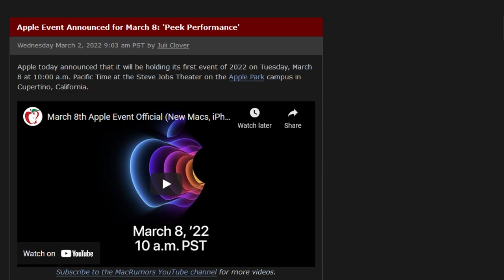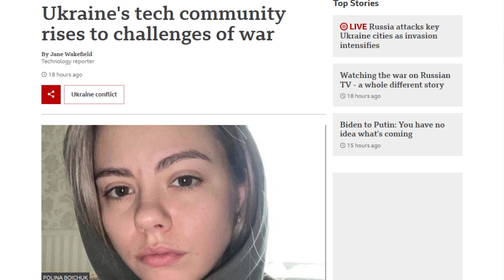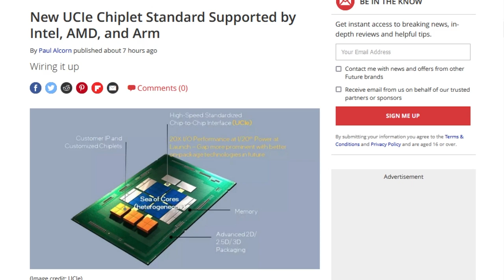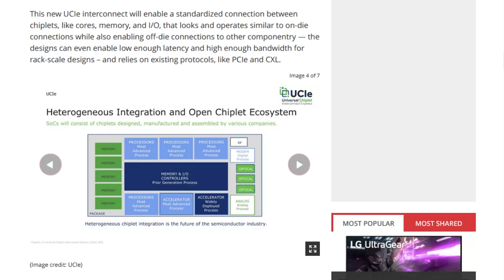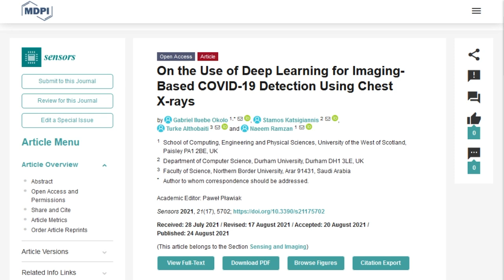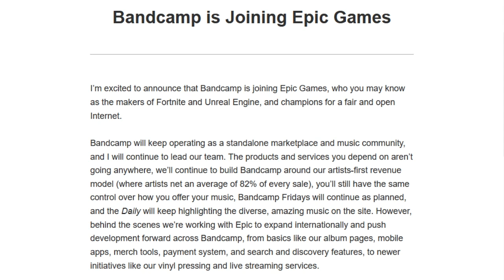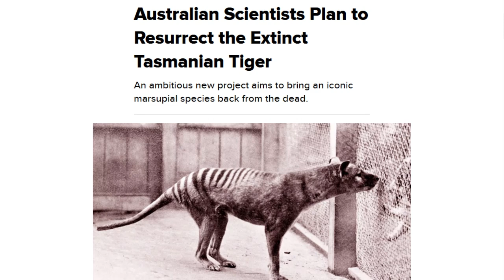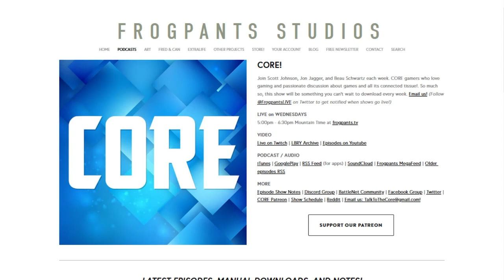Bandcamp is Epic! But Why? – DTNS 4223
We look at how the Ukrainian tech startup scene is faring in during Russia’s invasion, Epic Games agrees to acquire Bandcamp, and scientists want to bring back the Tasmanian Tiger, a carnivorous marsupial that went extinct in the early 1900s.

Mailbag:

Today’s guest:
Scott Johnson

Next guest:
Chris Ashley